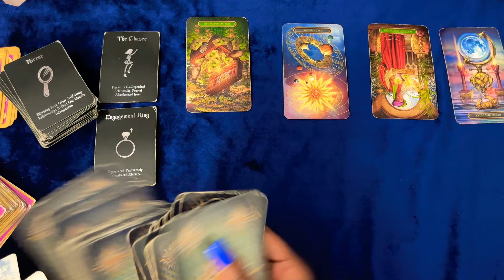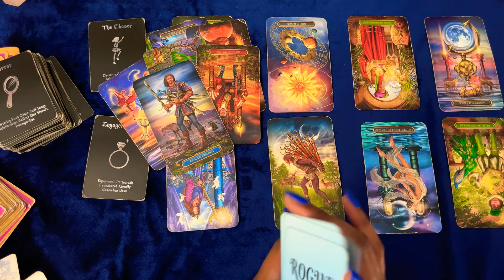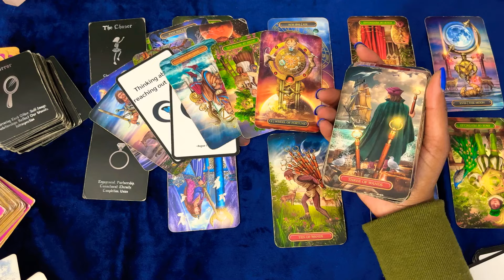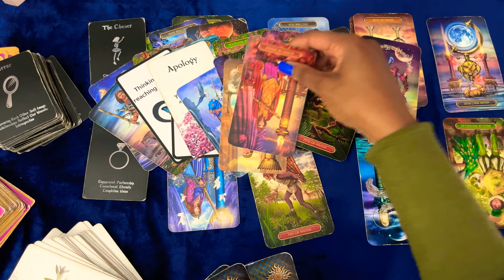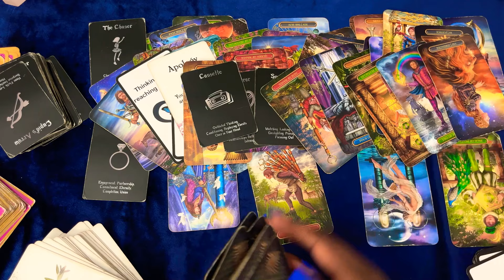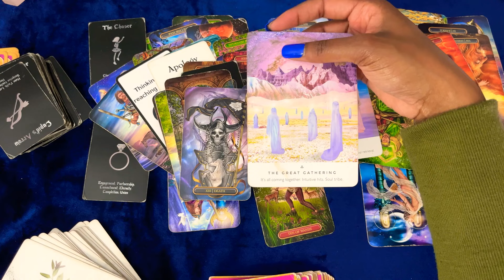SAGITTARIUS🔥TALKING IT OVER 💞THEY WERE ASHAMED TO TELL YOU WHAT THEY WERE GOING THROUGH! NEW START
If you would like a more Personal Reading: Check out the link on my profile page at roguetarot.com.  WAIT TIME: 24 hours

              💙💙  ROGUE WISDOM 🦋🦋